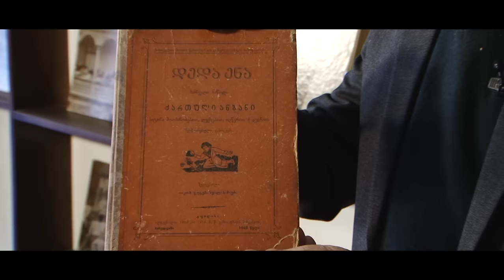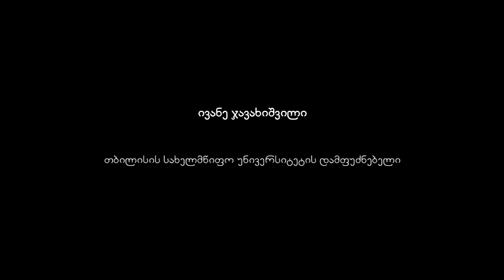ივანე ჯავახიშვილი. ფილმის ტრეილერი